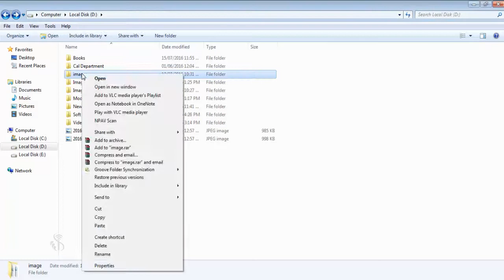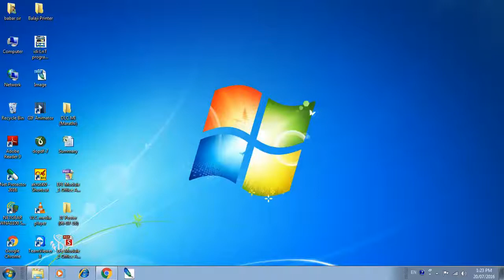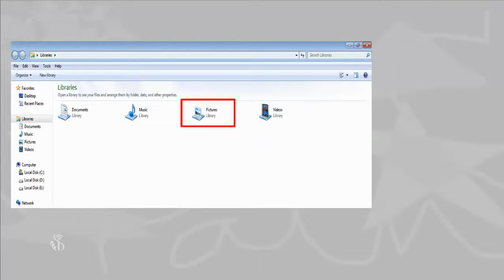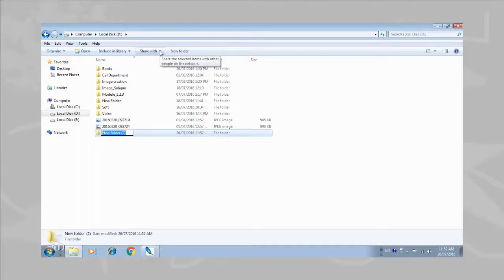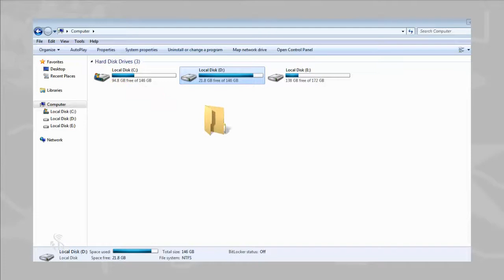1 3 9 File and Folder Management Hindi